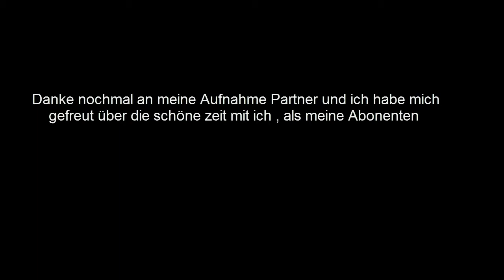DEAD SPACE 3 #"Abschluss des Let´s Play"#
Mich würde eine Bewertung freuen,
▼wenn ihr mehr Videos sehen wollt lasst doch ein Abo da▼
► Musik die Verwendet wird: PN Produktion,VerumeMusik,   Aries4Rce,AhrixOfficial,CK,PapafiotMusic,Justan Osc,BehanOfficial

► Mods:
♚ DieMcSiedler.eu ♚

► Aufnahme Anfrage: Skype: Maxrator.bittner1✯

Viel Spaß beim schauen Unterstützung